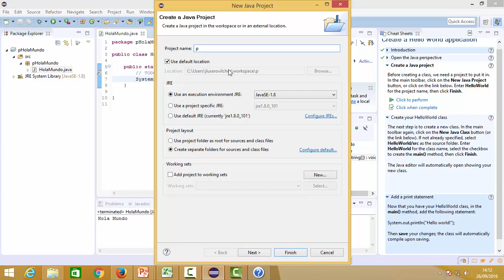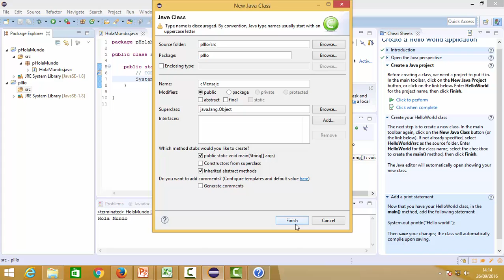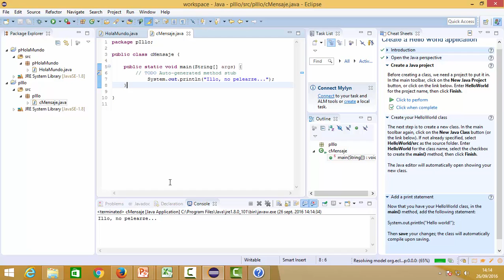Programacion Java Eclipse Introduccion Hola Mundo Codigo Caracter Clase Seguridad Informática CFGM